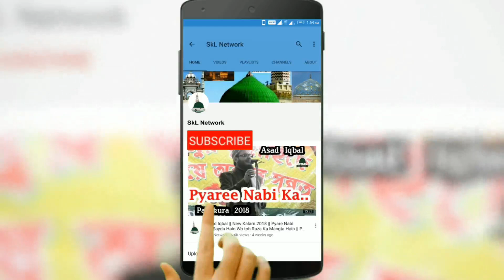Habibullah Noori || चाहत मै Raza की जीते है हम Aalahazrat वाले है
Urse Khalil E Millat
Metiabruz,Kolkata
Voice :- Habibullah Noori
Recording Partner :- SkL Network